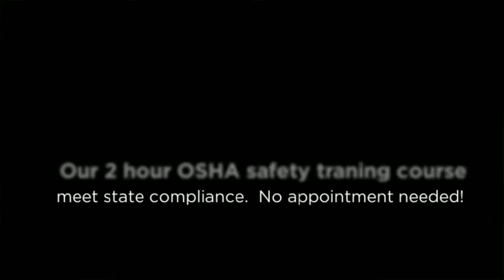AAA Fork Lift - Forklift Training in Riverside, CA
We are an experienced and on-site comprehensive forklift training center. When your employment training calls for forklift training and forklift certification courses, you call on us!

AAA Fork Lift
1271 Columbia Ave
Ste F6